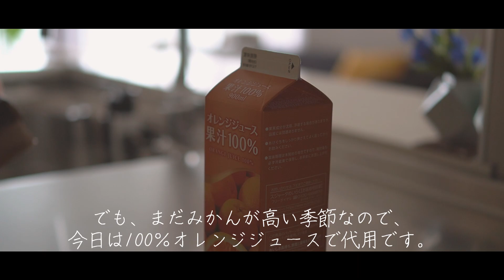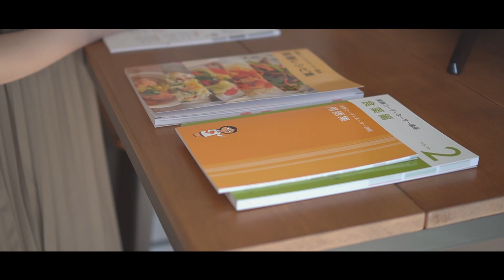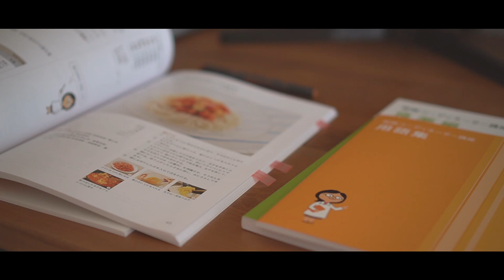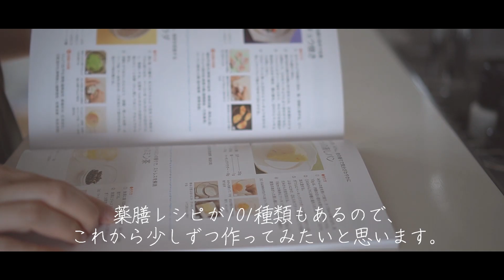「節約×薬膳」でお財布も、身体も、主人も喜ぶごはん｜タワマン節約夫婦の日常#59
動画内で紹介した薬膳コーディネーター講座は以下から詳しくご覧いただけます。

今なら人気講座が5,000円割引になるキャンペーンも実施中みたいなので、詳しくはサイトをご覧ください。（2021/10/15まで）

#53  食費2万円にするために辞めたこと13選

こんばんは、タワマン節約夫婦の妻です。
今回は、【食の考え方】についてでした。

節約生活を始めて、食費を減らす方法を学ぶ中で、
私はこんな違和感を持ちました。

「”安い”を優先しすぎていて、
“美味しい”が二の次になっている場合があるのでは…」

節約において、もちろん「安い」は大前提ですが、
「美味しい」そして「健康」もあきらめたくない。

そんなとき、ユーキャンさんから薬膳コーディネーターのお話をいただき、
私が考えていたのはこれだ！と思い、お引き受けしました。

薬膳の勉強をはじめて、
少しずつですが「食事」に対する意識が高まっています。

子どもと妊婦さん、ご年配の方とでは食べる量や大切な栄養素が違うように、
私たちはみんな体質も体型も十人十色。
体調によっても摂るべきものは変化するので、身体と向き合うことは大切なんですね。

毎日何かと忙しくて、食事の準備は大変ですが、
健康のためを思うと、ちゃんと「食事」と向き合いたいと思いました。

毎日の食事は、身体をつくるもの。
そして、心の豊かさにも繋がる大事なことだから、
これからもお料理を勉強したいです。

今日もご覧いただき、ありがとうございました。
ありふれた日々に、感謝。

妻

｜レシピの分量

‹みかんの蒸しパン›
砂糖　　100g
塩　　　1g
※オレンジジュース　170ml
玉子　　20g
小麦粉　200g

※本来のレシピは、みかん2こ分の果汁（170ml）と皮10gです。

‹えんどう豆のサラダ›
※えんどう豆　100g
玉ねぎ　　　　1/2こ
米酢　　　　　大さじ1/2
ニンニク　 　   1片
胡椒　　　　　少々
米酢　　　　　大さじ1/2
オリーブ油　　小さじ2
ラー油　　　　少量

※レシピでは「えんどう豆」でしたが、
　今回はお手軽に冷凍グリーンピースで代用しました。

‹鶏手羽中のラッキョウ焼き›
鶏手羽中　　　8本
※ラッキョウ　8こ
※ピーマン　　1こ
塩　　　　　　小さじ2
胡椒　　　　　少々
日本酒　　　　小さじ2

※今回は甘酢づけのラッキョウを使いましたが、
　生の物よりも効能が弱まるので、できれば生の方が◎です。

※レシピでは、ピーマンの半量は赤ピーマンです。
　赤ピーマンがあると、より彩りがよくなりますね！

※ラッキョウとピーマンを炒めたのが思ったよりも多くできたので、
　余った分はリメイクしました。
　焼きそばに厚切りベーコンと一緒に和えて、
　最後に鮎醤油をちょろっと味付けしたら美味しかったです！

｜VIDEO DETAILS

00:00  Deep Into Your Eyes (Gold Flow)
03:35  Nothing Makes Sense Anymore (Daniel Gunnarsson)
05:39  Deep and Abiding (Victor Lundberg)
08:33  We Can Do it (Bird Of Figment)
13:54  Old Pen (Cody Francis)

CAMERA
SONY a6400

CAMERA LENS
SONY SEL35F18

EDITING SOFTWARE
filmoraX